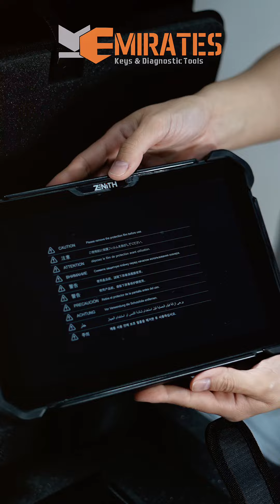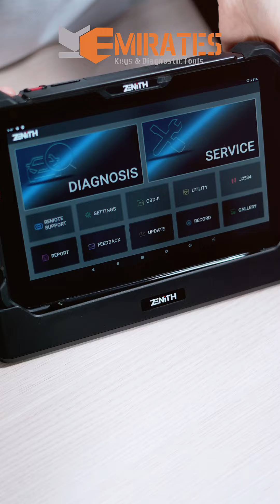Unboxing the Brand-New Zenith Z7 Pro: Advanced Diagnostic Device Scan Tool